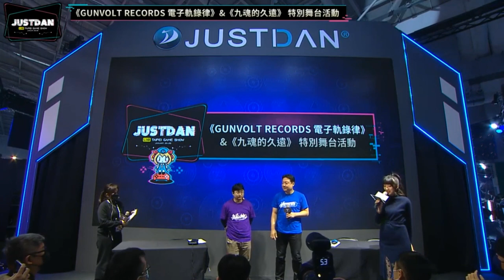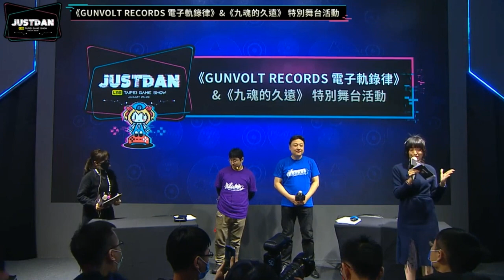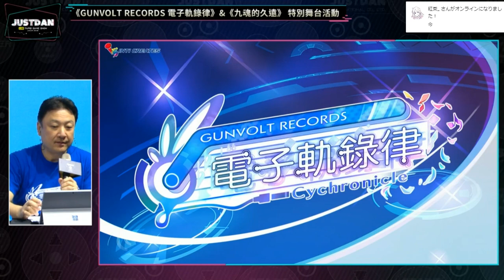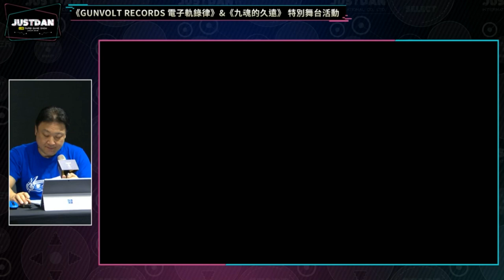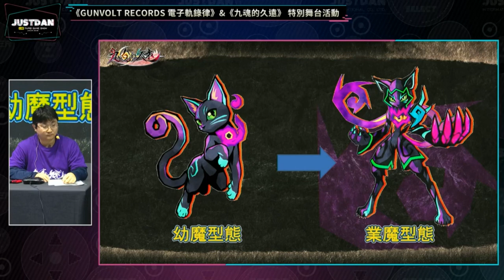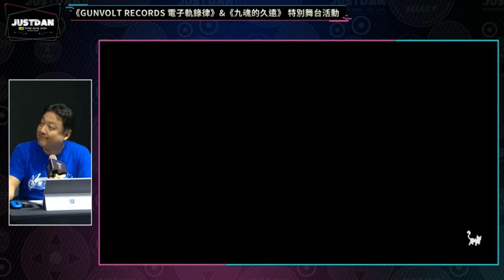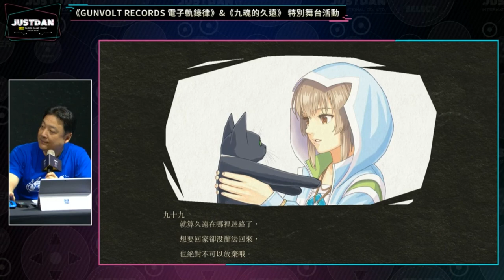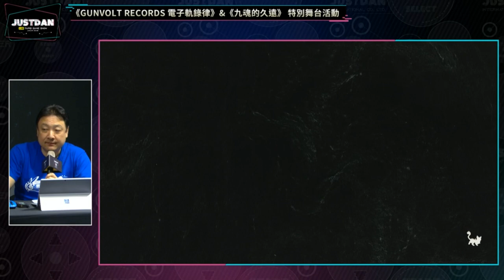《GUNVOLT RECORDS 電子軌錄律》《九魂的久遠》特別舞台活動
INTI CREATES 的代表取締役會津卓也，以及旗下兩位製作人 貴治直哉、西沢智此次也將出席傑仕登舞台活動，將帶來 2 月 15 日發售的《蒼藍雷霆 GUNVOLT》系列節奏遊戲《GUNVOLT RECORDS 電子軌錄律》和開發中新作《九魂的久遠》的最新情報，並由會津卓也代表及各製作人詳細介紹遊戲方式。